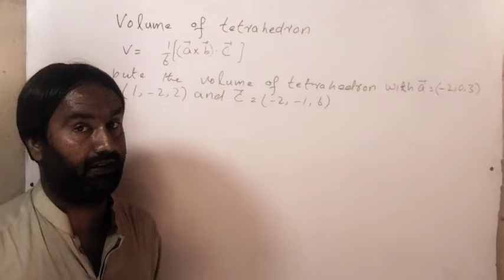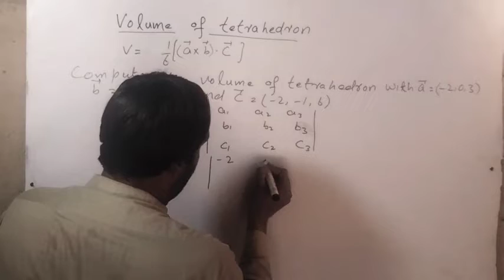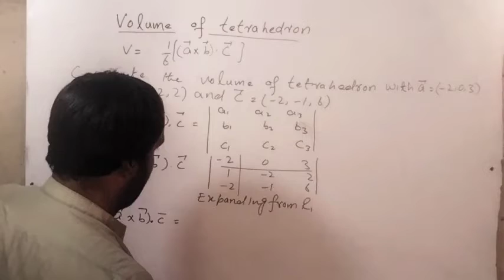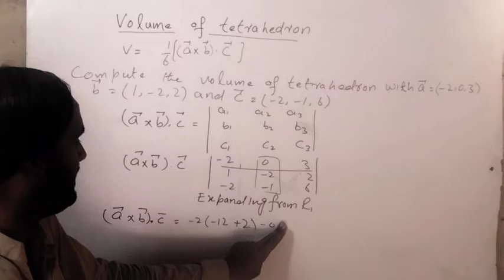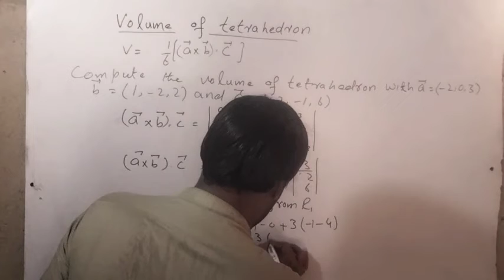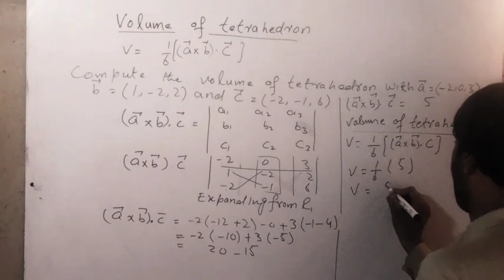How to Find the Volume of Tetrahedron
welcome Tech with Zia YouTube channel .
 for

math lectures.
Information.
Statistics lecture
physics lectures
General knowledge
computer lectures

computer lecture :
Eng sartaj Ahmed
Maths lecture:
Zia ur rehman
Muhammad ayaz
physics and statistics lecture:
Zia ur rehman
General knowledge:
Qadeer Ahmed
YouTube information:
Abdul Haleem reki